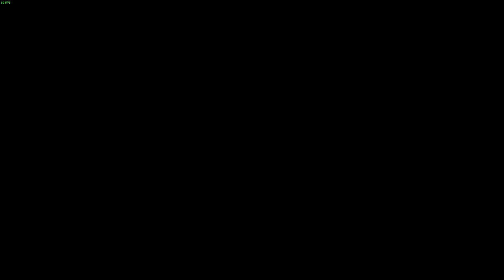【殷斯特】12/10 PC 死亡擱淺 - Part 46 第六章: 運送與新鮮披薩3